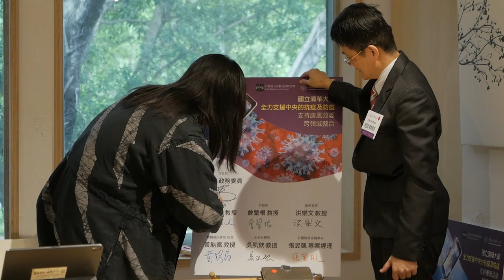2020-04-08 張昱凱來訪